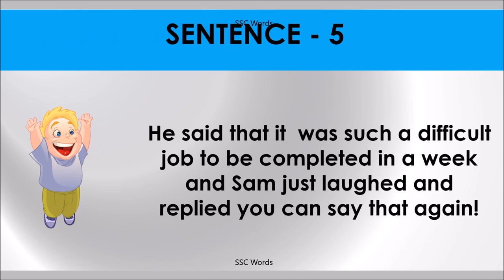YOU CAN SAY THAT AGAIN Idiom 662 # Meaning and five sentences # SSC Words